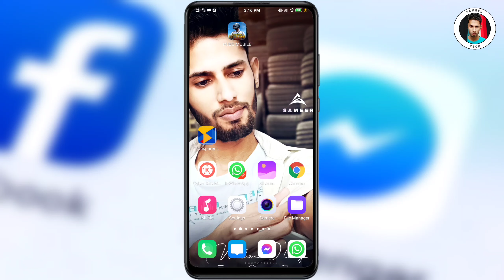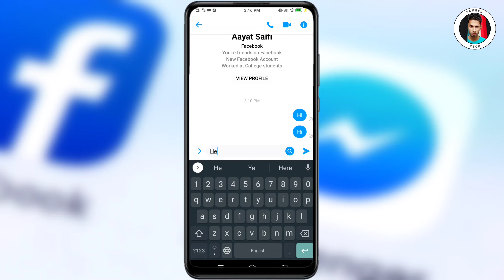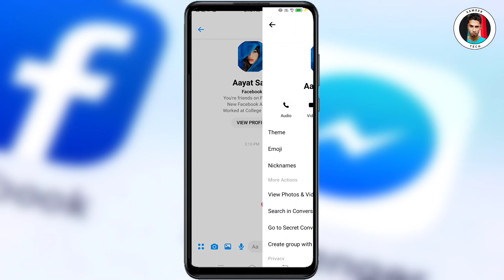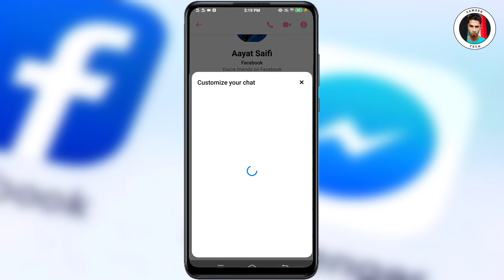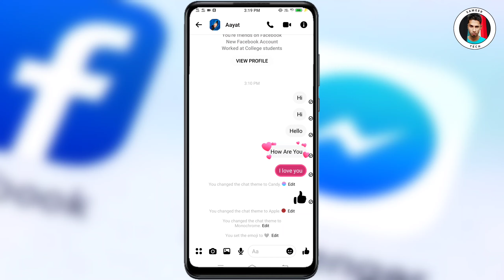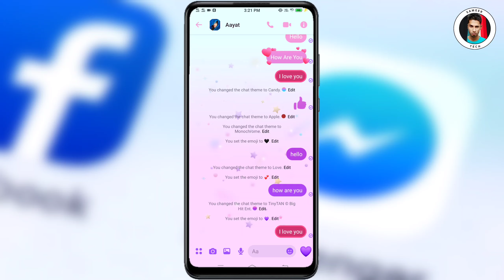Messenger ki theme kaise change kare l Messenger colour kaise change kare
Messenger Ki Theem Kaise Change Kare

Is video me main aapko bataunga ke ham apne
Facebook Messenger ki theems kaise change kar sakte hain
Aur Messenger ke fonts kaise change kar sakte hai

Messenger ki theme kaise change kare
Messenger theme change
Messenger colour change
messenger chat colour change